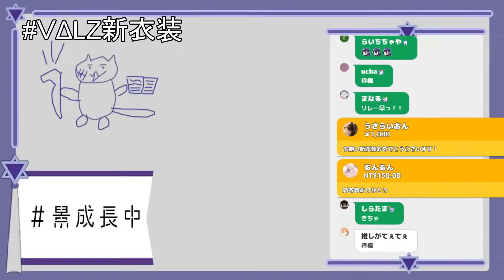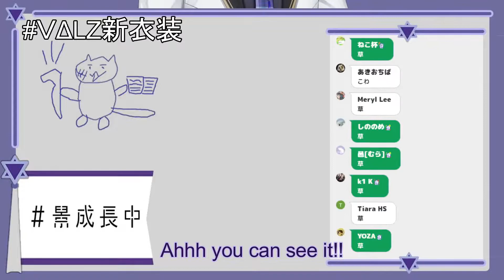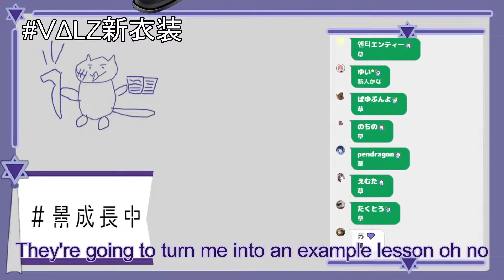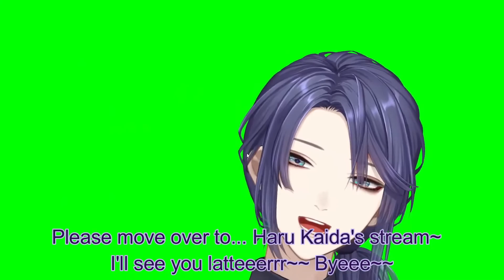VALZ New Outfit - Nagao Kei [ENG SUB]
This is my first time video editing and translating, so apologies for any abrupt cuts or inaccurate translations!

I am in the process of editing and subbing Kaida's video but the archive is an hour long so bare with me!